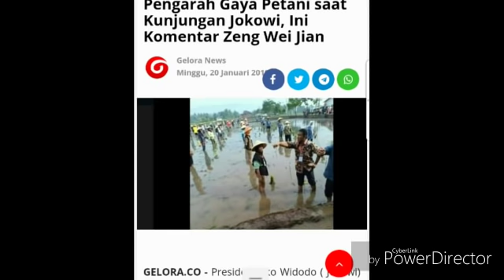VIRAL FOTO PENGARAH GAYA SAMBUT JOKOWI BERKACAK PINGGANG ATUR PETANI;PRABOWO SANDIAGA;DEBAT CAPRES C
Presiden Joko Widodo ( Jokowi) ngobrol dengan sejumlah petani di Desa Cisaat, Leuwigoong, Garut, di pinggir sawah mereka.

Kehadirannya untuk meninjau Gerakan Mengawal Musim Tanam Oktober-Maret 2017/2019 dan Kewirausahaan Pertanian.
Salah satu yang menarik, foto petani yang tampak diintruksikan oleh seorang 'pengarah gaya' menyambut kedatangan Jokowi.
Aktivis Tionghoa, Zeng Wei Jian memberikan komentarnya terkait foto terebut,
"Sambil tolak pinggang, si koreografer mengarahkan ibu-ibu petani yang berbaris rapih di sawah yang becek. Persiapan sesi foto jongkok di pinggir sawah. Ditonton rakyat.
Penampilan si pengarah gaya mengingatkan saya akan scennary pembesar Partai Komunis Tiongkok dalam persiapan menyambut kedatangan Chairman Mao di Hunan.", tulis Zeng Wei Jian di akun facebooknya